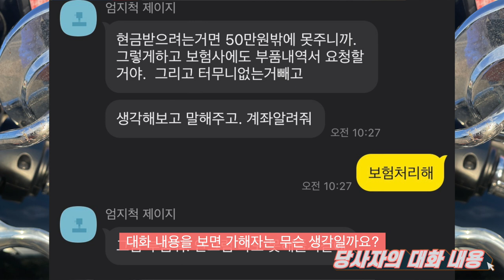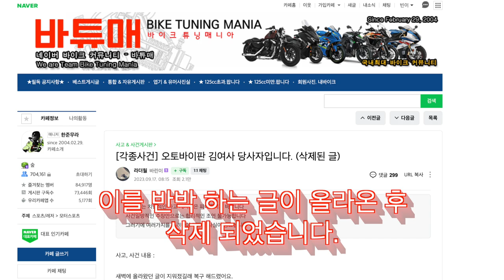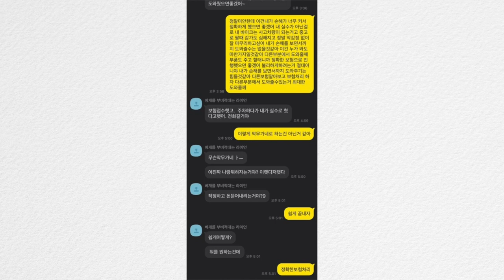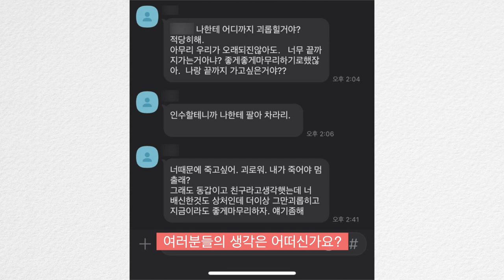오토바이판 김여사(제꿍하고 나몰라라...) fat.바이크튜닝매니아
오늘은 최근 네이버 카페(바이크튜닝매니아)에서 이슈가 되고 있는 오토바이 김여사에 관련하여 알아보았습니다.
-- 보다 자세한 내용은 네이버에서 바이크튜닝매니아 검색 후 김여사를 검색 하시면 됩니다.